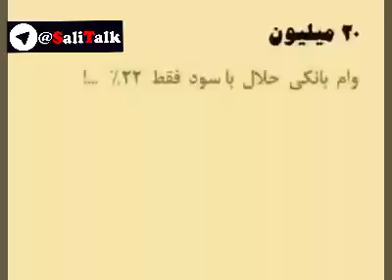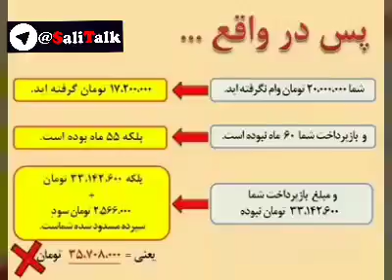سود واقعى و بدون بهره بانك ها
در اين ويدئو نشان مى دهد سود واقعى بانك ها بالاى ٤٠ درصد است!